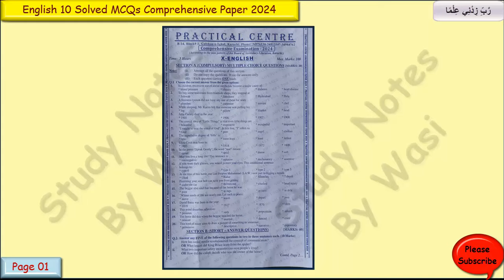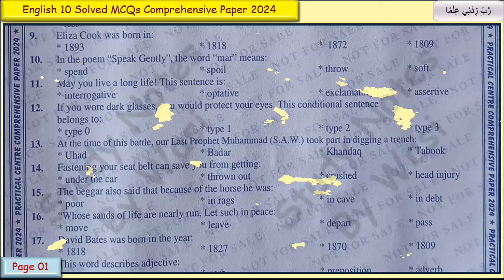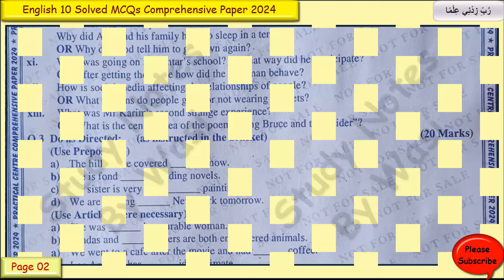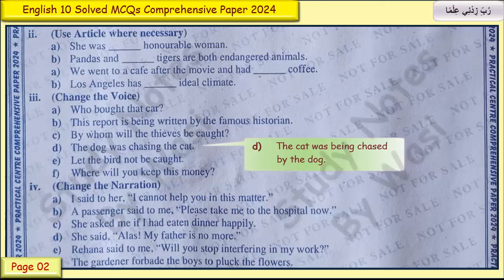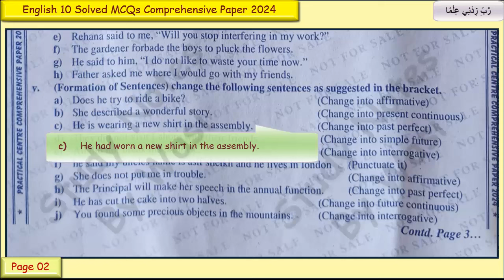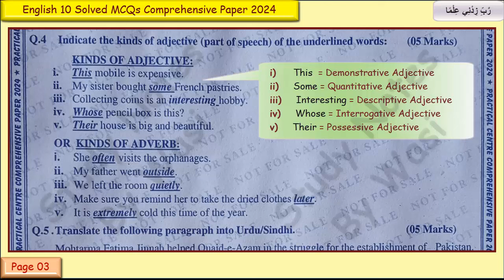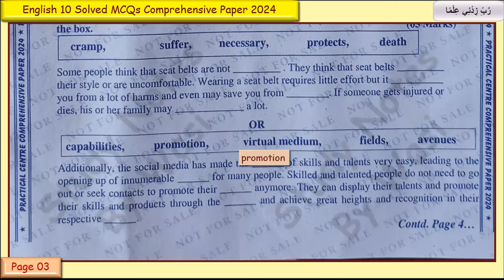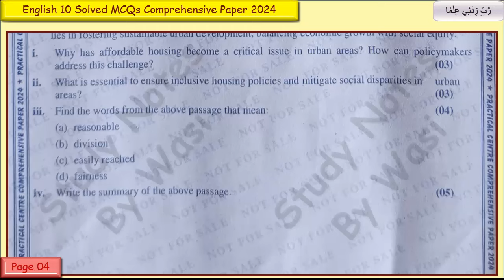English Guess Paper 2024 Class 10 | Practical Centre Comprehensive Paper 2024 | Karachi Board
English Class 10 | Practical Centre Comprehensive Exam 2024 | Practical Centre Solved MCQs Comprehensive paper 2024  English Class X | English Class 10 | Karachi Board

Adamjee Coaching Centre 2024 solved paper class 10,
Adamjee Coaching Centre 2024 solved paper,
Adamjee Coaching Centre Comprehensive Paper 2024,
Comprehensive Exam 2024,
BSEK,
Sindh Board,
Science Group,
Class 10 English Guess Paper 2024,
karachi Board,
Board of Secondary Education Karachi,
SSC Annual Exam 2024,
Science X,
English X,
English 10,
Practical Centre,
Adamjee Coaching Centre,
Model Paper Class X,
Anees Hussain